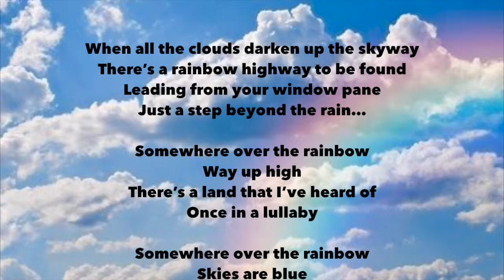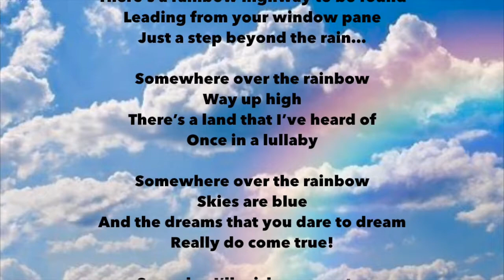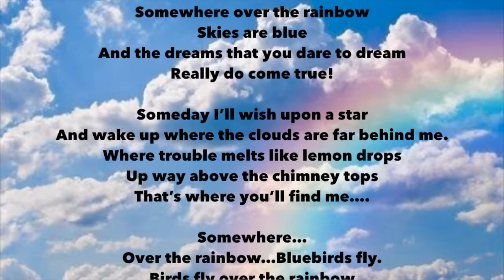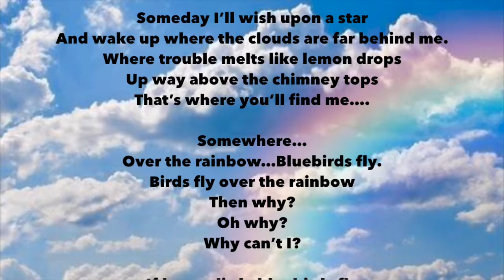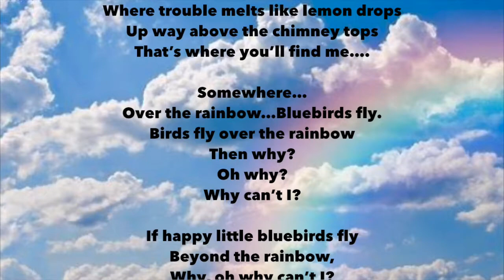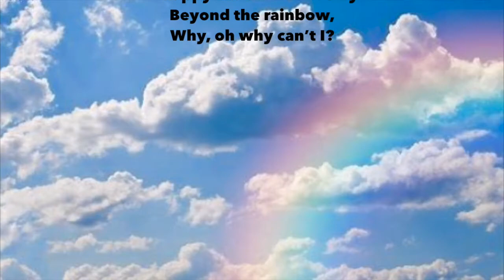Over The Rainbow - My Cover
Dedicated to my Mom and my Sister in heaven who I miss dearly.  Written by Harold Arlen who wrote the music and Yip Harburg who wrote the lyrics.  Featured in the movie The Wizard of Oz.  This is an older recorded version that I did a few years ago.  Thank you for listening.